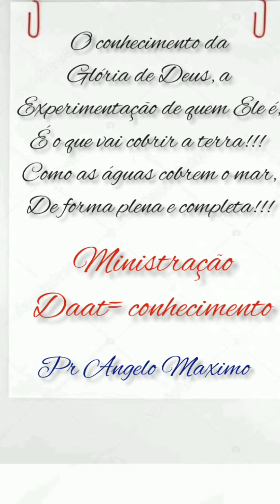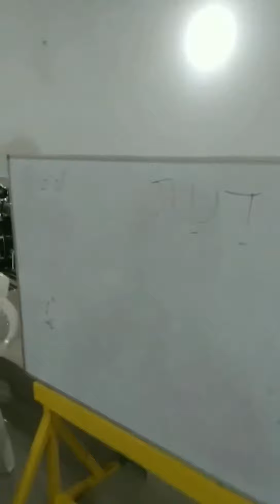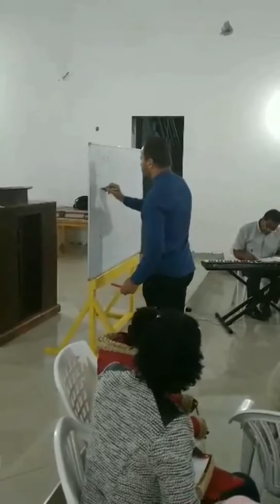Conhecimento = Daat - Igreja de Assomada - Cabo Verde - África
Que o Eterno abençoe muito você!

" Pois a terra se encherá do conhecimento da Glória do Senhor, como as águas cobrem o mar."
(Habacuque 2:14)

O conhecimento da Glória de Deus, a experimentação de quem Ele é, é o que vai cobrir a terra! Como as águas cobrem o mar, de forma plena e completa!!!

Pr Angelo Maximo